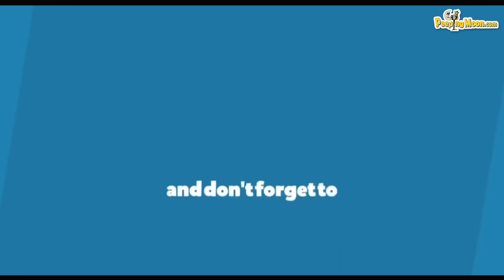Divya Agarwal on winning ‘Bigg Boss OTT’ and gearing up for Salman Khan’s BB 15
‘No filter’ Divya Agarwal gets candid about her Bigg Boss OTT win! The actress opens up about the challenges of playing the game all alone, clash with host Karan Johar, reconciling with friend turned foe Shamita Shetty & entering Salman Khan’s Bigg Boss 15 soon!